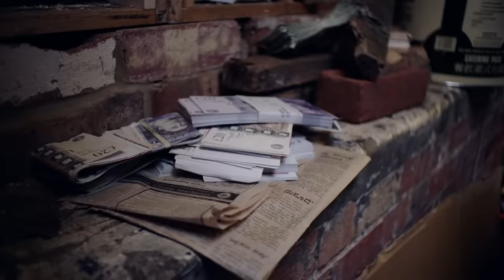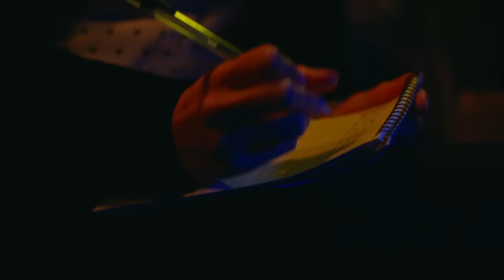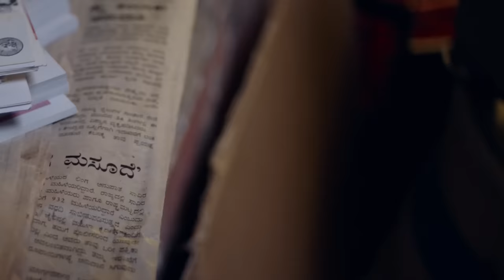Potter Payper - Slumdog Millionaire (Official Video)